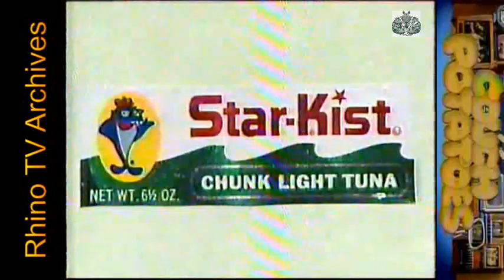Couch Potatoes (1988) - M*A*S*H Tators vs. Cosbys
Hosted by Marc Summers and created by Ellen Levy & David Greenfield, two 3-player teams competed in a game of television knowledge from the Golden Age to the present.  The runners-up would be CANCELLED.  The champions would play Channel Roulette for a chance at $5,000 by identifying shows based on production stills.

The returning champions, M*A*S*H Tators, are going for their 2nd win.